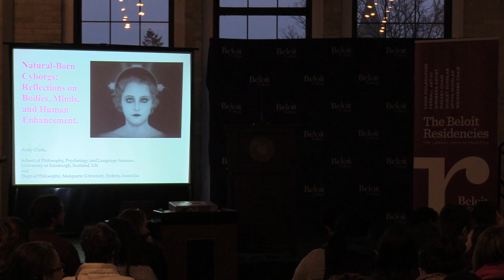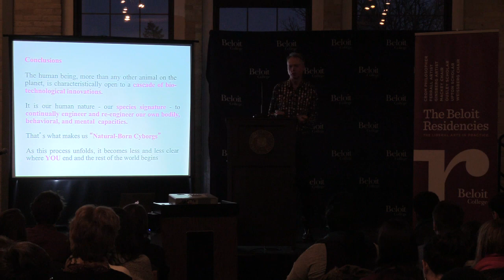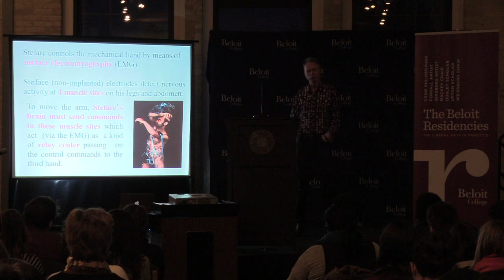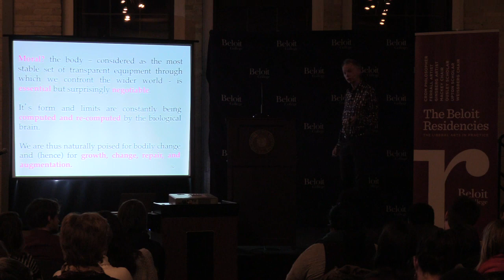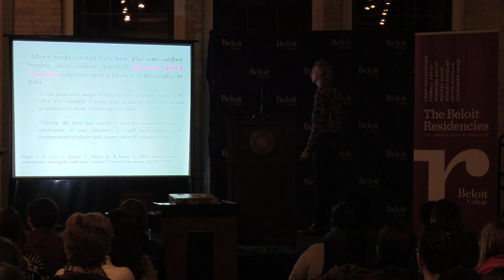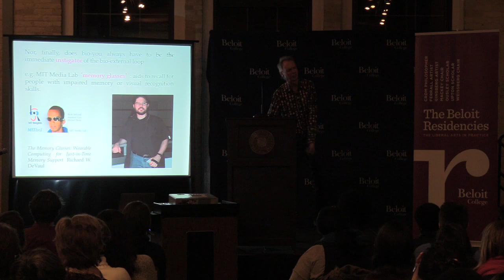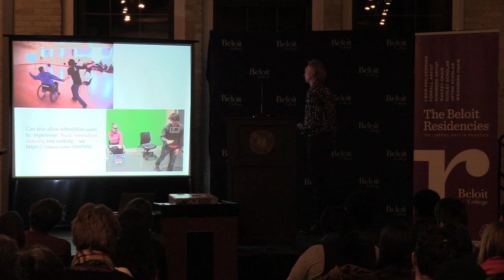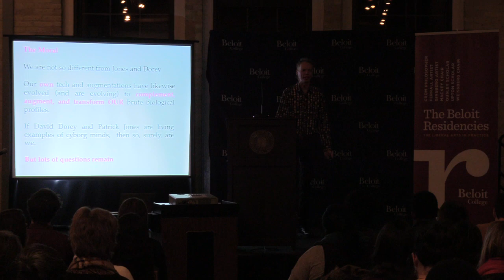2018 Crom Visiting Philosopher Andy Clark part 1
2018 Crom Visiting Philosopher Andy Clark  discusses "Natural-Born Cyborgs? Reflections on Bodies, Minds, and Human Enhancement." Clark chairs the logic and metaphysics department at the University of Edinburgh where he teaches. He was elected a fellow of the British Academy in 2015 and is credited with having co-created the extended mind hypothesis, an important theory in cognitive science and philosophy that claims the mind is not contained within the brain or body, but is in part literally constituted by the environment in which it finds itself. He works primarily within the philosophy of mind and has written extensively on connectionism and robotics within artificial intelligence.